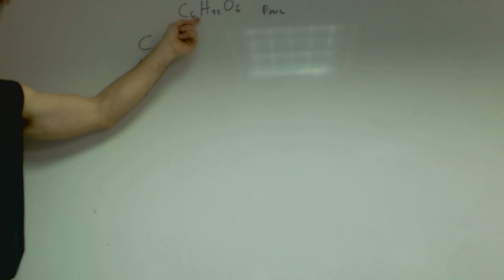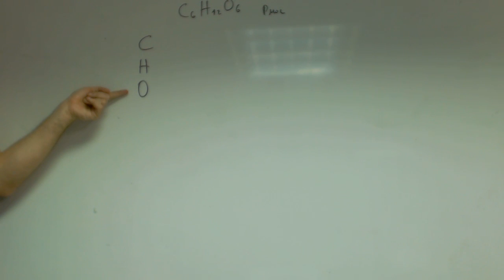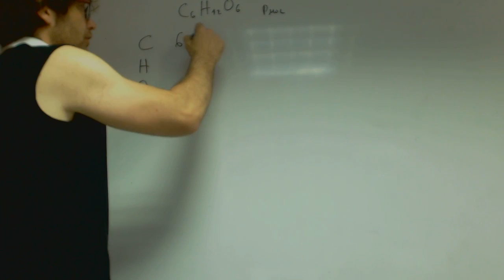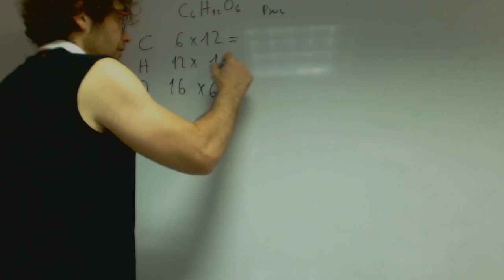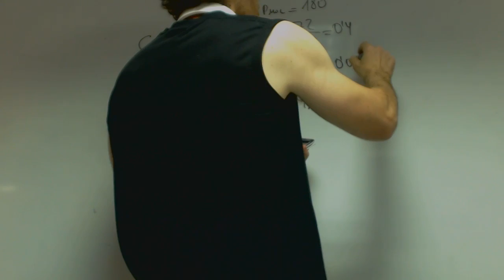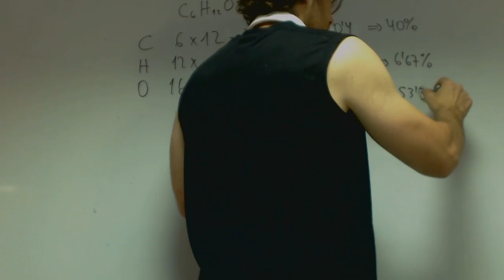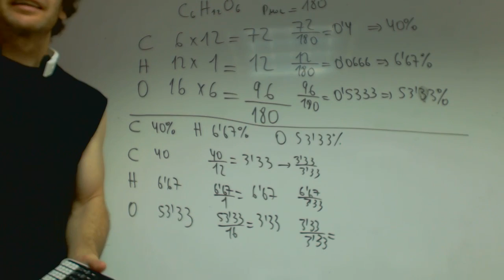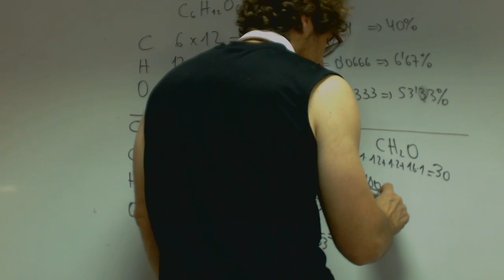Composicion centisimal formula empirica y molecular Academia Usero Estepona